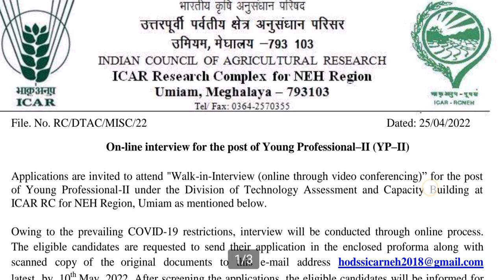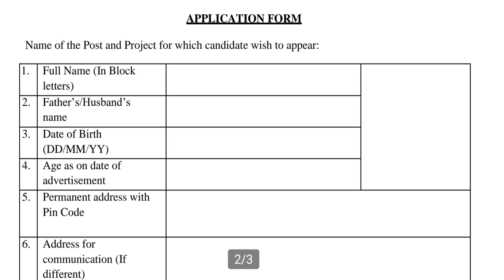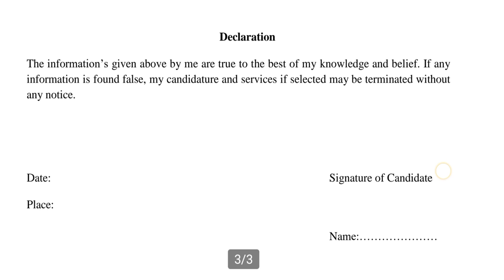ICAR Recruitment | ICAR walk-in-interview | khubor lait kam | ki kam balait | Employment News